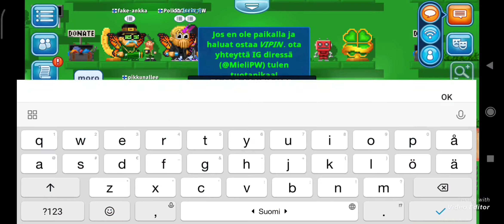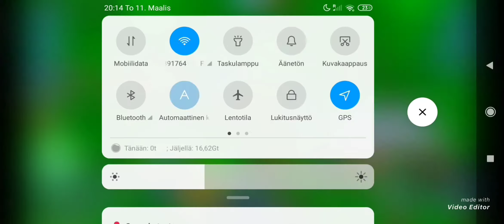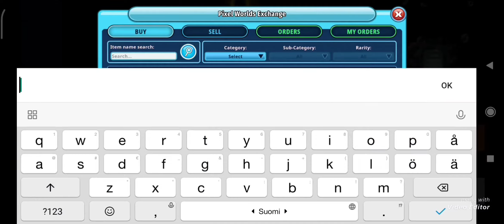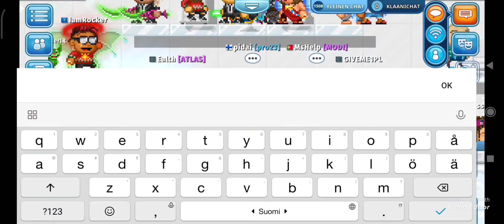Epic trades road to epwr (9) |pixel worlds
FOREVERT - Shanghai
LIQWYD - Sweet
IMMNNC - Paradise